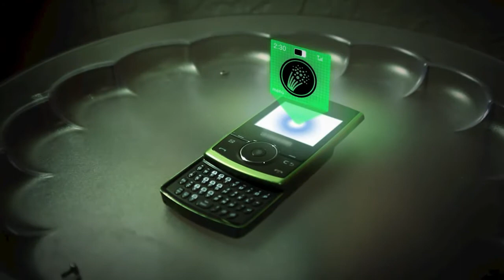pi street launch night tweetvite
don't forget to play in HD mode!

wanna come to our launch night but never backed the project on kickstarter? don't worry we got you.  we have put aside ten places for you guys to come.

our google+ community is growing all the time.
we would love for you to come and join too! :)